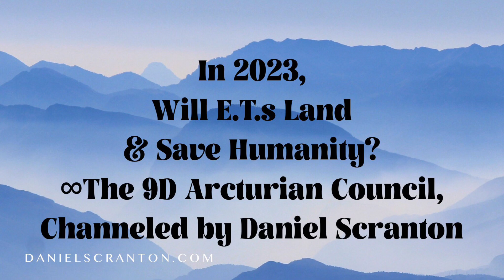In 2023, Will E.T.s Land & Save Humanity? ∞The 9D Arcturian Council, Channeled by Daniel Scranton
We are very excited about the upcoming year and years ahead for humanity, because we see what you have individually and collectively created for yourselves, and we know that you all will be quite pleased with what you are moving towards. Of course, you will still see the predictions about the completion of the shift, as people like to get ahead of themselves. And because it feels very good to go to that place, many individuals will accept those predictions as truth.

However, you are meant to have many more experiences there in the fourth dimension before you complete the shift to the fifth, and those experiences will serve you very well as fifth-dimensional beings. You are, however, definitely getting closer to full and open extra-terrestrial contact, and many of you are interested in preparing for that contact. And what you are doing in those moments of preparation is you are solidifying your place on the timeline where it occurs in the very near future. You are showing faith.

It is important that everyone who wants extra-terrestrial contact understands that this is not a savior scenario. This is not a time where e.t.s come in and solve all of humanity’s problems. That’s not what we are talking about. We are talking about beings who will get your attention for a variety of reasons. The flashy spaceships are of course nice to look at and get on board and fly around in. And the e.t.s will be a curiosity for many, but it will be what they emanate and what they teach you that will be of greatest importance to the evolution of consciousness of every single human being.

You have much to share with them, and they have much to share with you, and we are all more powerful when we are united. Therefore, it takes a lot of will power for them not to just land their ships before humanity is ready, because they so want that coming together as well. They want to experience the power of the unification of the galaxy, with humans of Earth being a part of the galactic community.

And so, you have to be patient as well and recognize that you can still have your own e.t. contact experiences while you wait. You can still prepare yourselves for face-to-face contact and ships landing all across the planet, and you can continue to cleanse yourself of everything that is heavy, dark and no longer serving you so that when you stand face to face with one of your e.t. friends, it will be as an equal, as someone who is feeling their worthiness to have that engagement. And you can let go of that idea that, ‘They are just coming to save us all from ourselves.’

You are the ones who are leading humanity in this consciousness evolution, and you will be the ones who take to the teachings best, and you will spread them to your fellow humans, who will accept or not accept those teachings, depending on where they are. But we know that enough people will be in acceptance of those teachings to make a huge difference in the overall collective consciousness of humanity, and that is what it will take to complete the shift in consciousness.